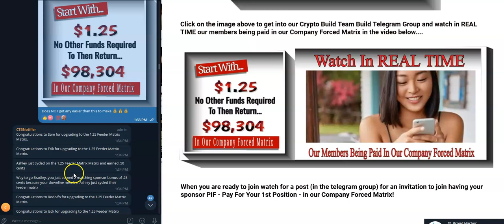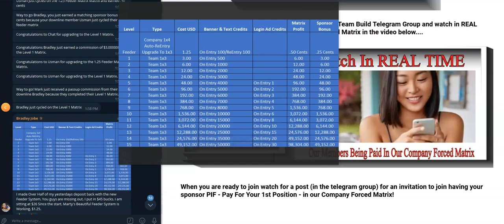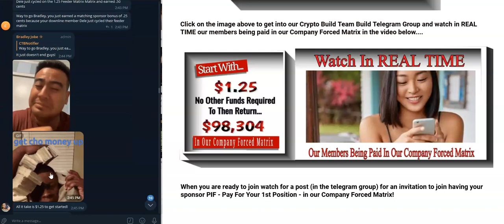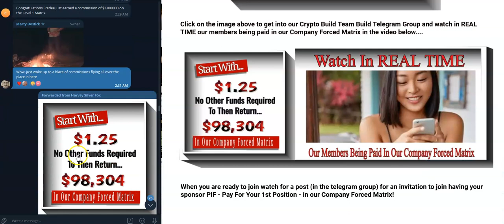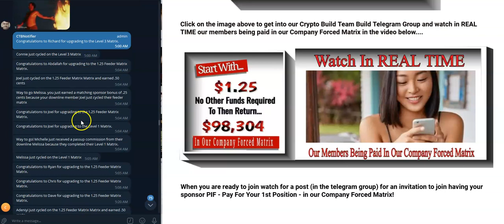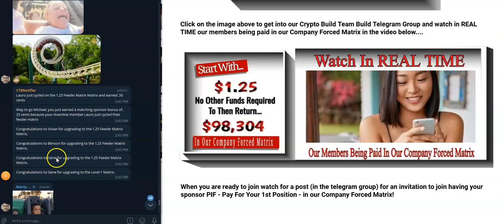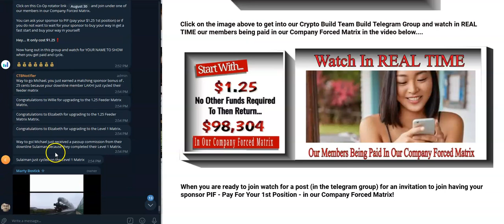👀 Watch In REAL TIME Our Members Being Paid 💰 In Our Forced Matrix 💪Click On The Link👇Join The Fun👇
To Join The Fun!